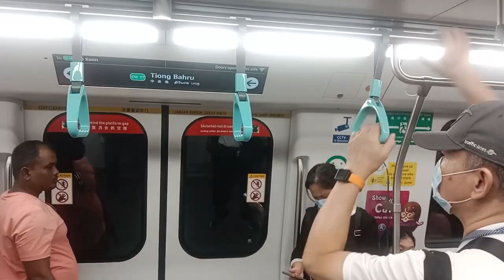[SMRT](late doors open/close;1st r151 underground video)[819/820]Tiong Bahru to Outram Park.AM R151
T321
12 Nov 2023

R151 opening and closing doors seemed to be way slower. When the doors closed, 2-3 seconds later it moved. Usually for other trains it took 5 seconds to go. Maybe cuz of the late doors closing.

Anyways, 1st r151 underground exiting tunnel video!